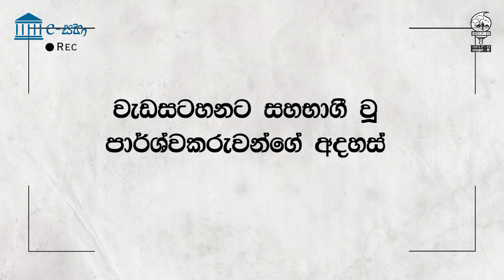ඊ-සභා යෙදවුම පිළිබදව රාජ්‍ය දෙපාර්තමේන්තු,පළාත් පාලන ආයතන ප්‍රධානීන් සහ පාර්ශ්වකරුවන් දැනුවත් කිරීම.